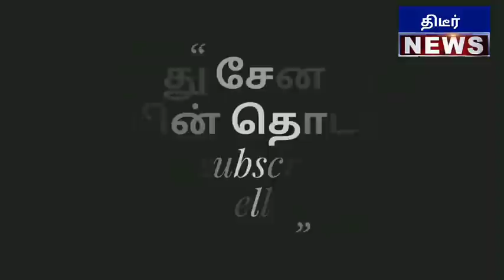என் வாழ்நாளில் இவ்வளவு பெரிய கூட்டத்தை எந்த கட்சிக்கு நான் பார்த்ததில்லை பாஜகவுக்கு மட்டுமே சாத்திய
என் வாழ்நாளில் இவ்வளவு பெரிய கூட்டத்தை எந்த கட்சிக்கு நான் பார்த்ததில்லை பாஜகவுக்கு மட்டுமே சாத்தியம்